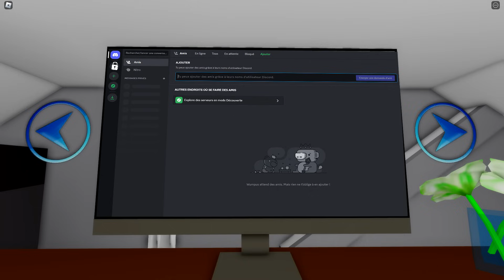JE SUIS L'AMI OUBLIÉ SUR BROOKHAVEN, ROBLOX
Salut à tous ! Bienvenue sur ma chaîne YouTube dédiée à Roblox Brookhaven. Ici, vous trouverez des vidéos de gameplay, de découverte et de conseils pour explorer cette ville. Je partagerai avec vous mes aventures à travers les différents quartiers de la ville, mes rencontres avec les habitants, et mes astuces pour profiter au maximum de l'expérience de jeu

Ta kiffé la vidéo ? tu veux participer ? rejoint le serveur discord on fait plein
de chose ici 🔽🔽🔽🔽🔽

🔽Tu peux aussi rejoindre mon groupe sur roblox : 🔽